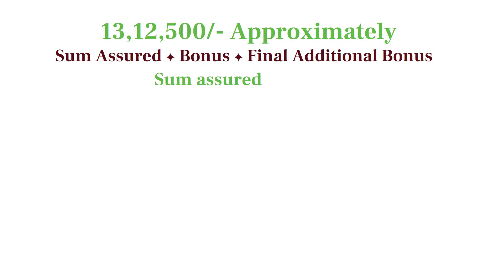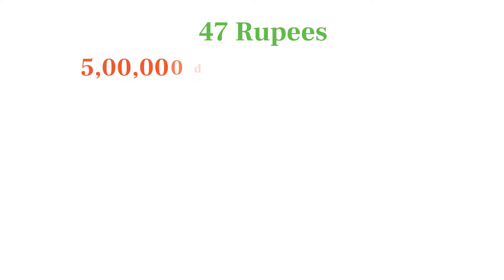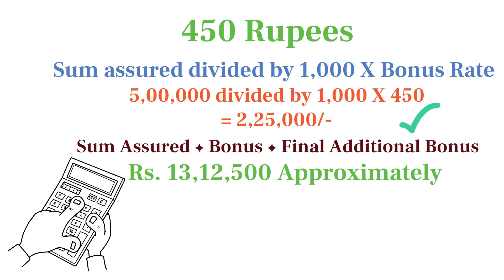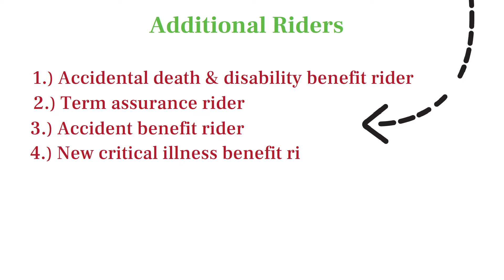LIC Jeevan Labh 936 Full Details | LIC Best Plan 2023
LIC Jeevan Labh 936 is a life insurance plan offered by Life Insurance Corporation of India. The plan provides a combination of insurance coverage and savings, with the aim of providing financial protection to the policyholder and their family in case of an eventuality.

Jeevan Labh offers a combination of protection and savings, with death benefits and maturity benefits. The policy term is for 15 years and the policyholder has the option to choose the premium paying term. On maturity, the policyholder is eligible to receive the sum assured along with bonuses, if any. The policy also provides death benefits to the nominee in the event of the policyholder's death during the policy term.

Jeevan Labh is a suitable plan for individuals who are looking for a life insurance policy that provides both insurance coverage and savings. It can also be used as a long-term investment option.